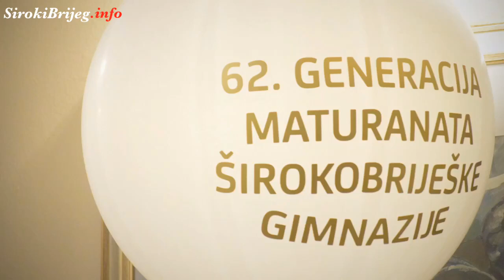Oproštaj od 62. naraštaja širokobriješke Gimnazije